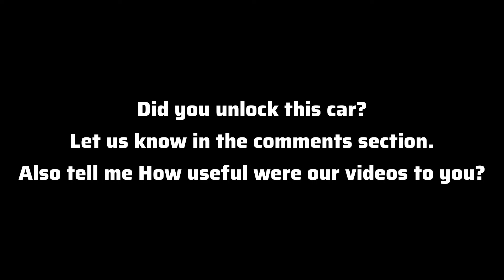Asphalt 9 Alfa Romeo Grand Prix Key Claiming Touch Drive Manual